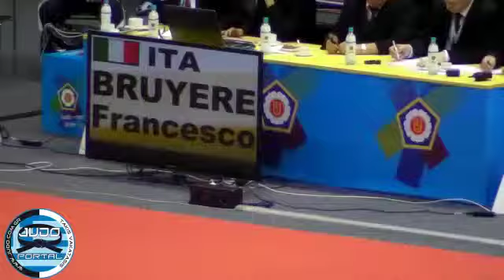European Judo Championship Chelyabinsk 2012 -81kg BRUYERE (ITA)-OVCHINNIKOVS Konstantins (LAT)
and watch all our videos, most of them aren't included in our youtube chanel The Ultimate Judo Video Collection in the best quality ever. The only one judo web site in the world with selfhosted videos in H.D. & Standard quality, Judo Techniques, Photos, Forum, multilingual support, training books and many other features.